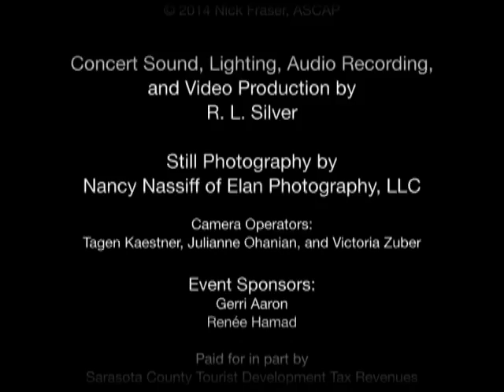"Jupiter", "Tricycle" by Nick Fraser performed by Ugly Beauties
Ugly Beauties performing "Jupiter" and "Tricycle" by Nick Fraser at New Music New College's Club Sudakoff at New College of Florida on Jan. 18, 2014.